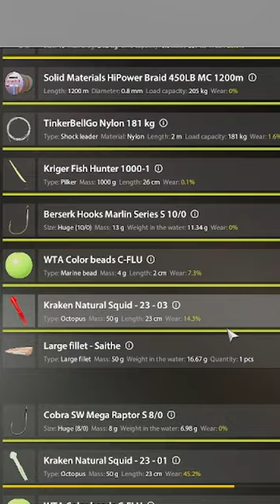Opah 52kg - Russian Fishing 4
Opah at Norwegian Sea - Russian Fishing 4 - 120m hole (i7)